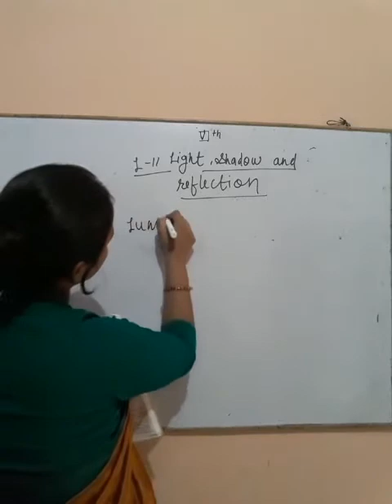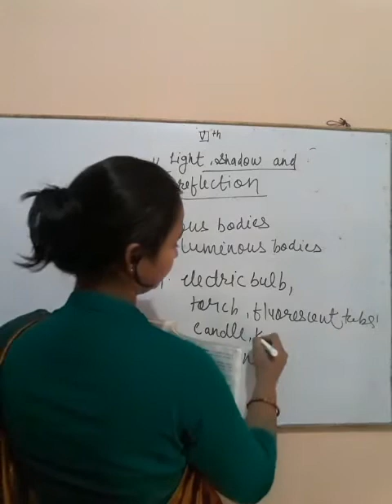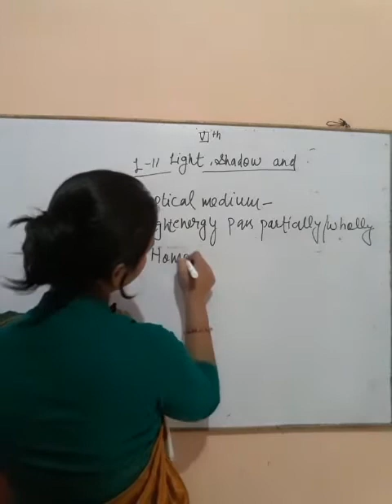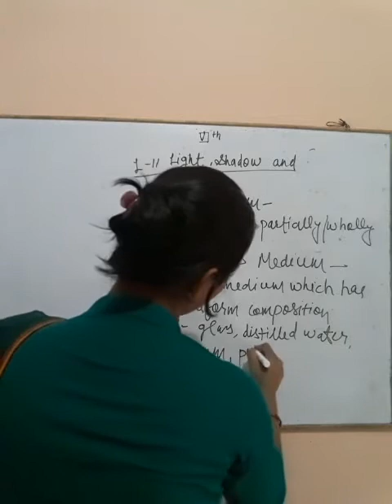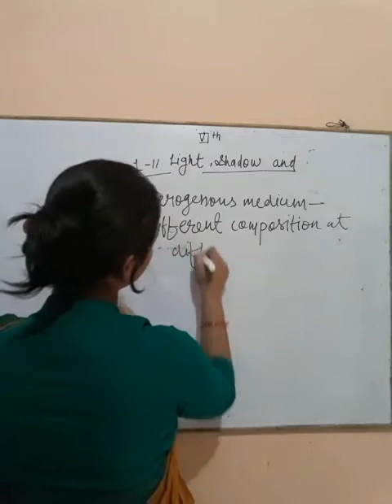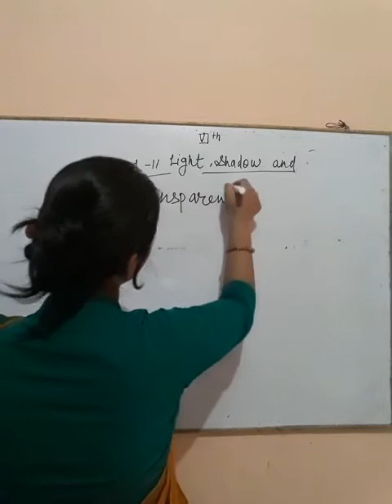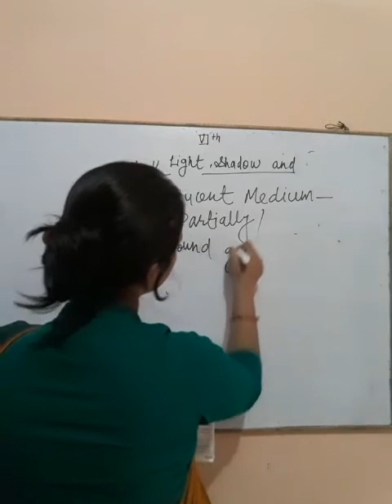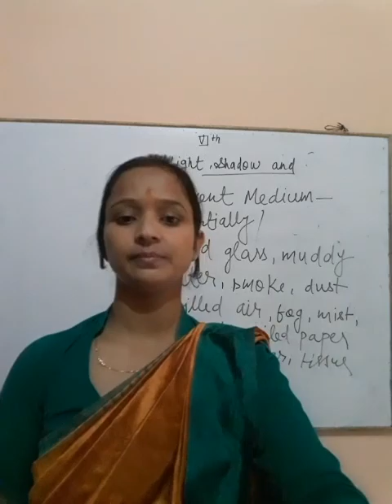12 October 2020